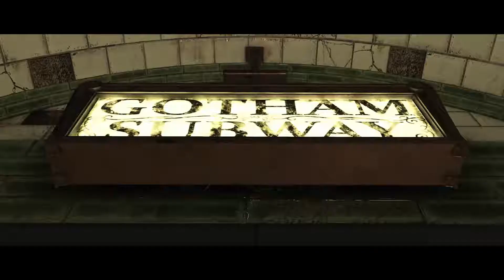Cake Plays - Injustice 2 (Part 2)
PUDDIN!